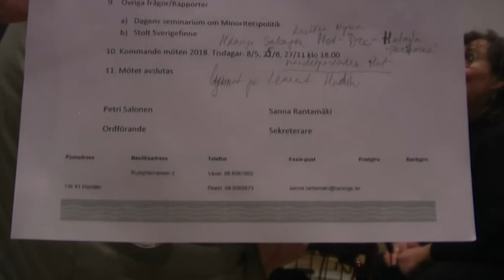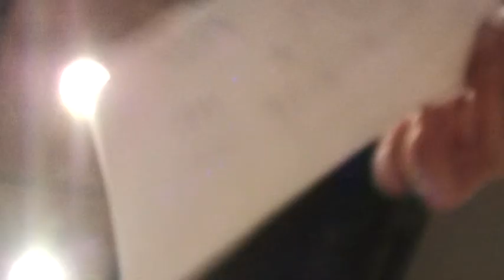Minoriteter - konceptet etablerar rasism i Sverige. 20.2.18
Finances and media are owned by Zion in any country - se tactics how Finns are used to establish totalitarian global rasism, proclaimed by Barbra Spectre, by design even in elderlycare and childcare in Sweden, Haninge.
Conns of Godland abolish rasism and discrimination of Baltic Sea peoples that is organised through rules of  globally priviliged ethnical groups, falcely called minorities, as in Sweden where Romani and Jiddish are by DNB.com corporate pretense government chosen ones and Finns are used to establish totalitarian rasism, where groups of Baltic sea indigenous people are forced into slavery to these etnical minorities and experience genocide through financial systemic depopulation well defined by K. Galalae, where the whole financial system is run by the chosen racists, leaving others to die in depopulation traps left homeless and without means for survival

But indigenous people are not represented in Haninge, Sweden, local parliament at all, and dont get a chance to speak, though had asked for 10 months to meet the so called elected representatives. Conna of Baltic Sea Indigenous Peoples/ Godland is excorted out and not 1 calls to follow up the lack of any Indigenous temple/college/bank and the requeast to build one in Jordbro as planned by Baltic Sea Indigenous Court, just arab moscues and 3rd world imigrant appartments are being built for thousands of refugees, local fertiles are refused resources